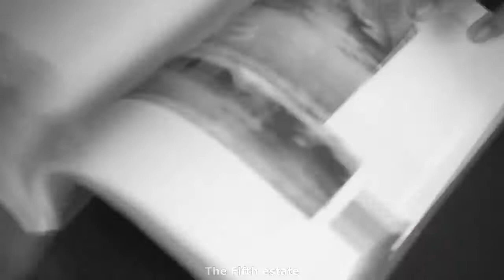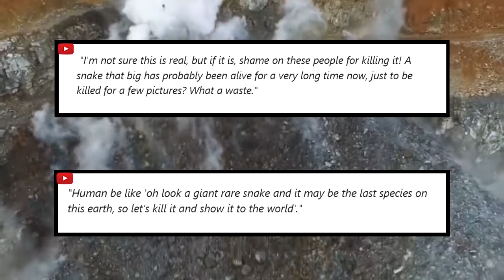15 Biggest Snakes Ever Filmed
15 Biggest Snakes Ever Filmed.
Tales about enormous snakes are very frequent, throughout the tropical regions of the world. While some of them are just the work of software editing tools, some footages shown are definitely real and gives some great insight on how massive these creatures can get.

Timestamps:
00:00 - 00:16 : INTRO
00:16 - 01:04: Papuan Python – Indonesia
01:05 - 01:52: The Westbrook Legend
01:52 - 02:31: The Nabau
02:32 - 03:11: Congo River Snake
03:12 - 04:00: Brazilian River Anaconda
04:01 - 04:34: Medusa (Reticulated Python)
04:35 - 05:17: 33ft Anaconda Brazil
05:18 - 06:04: Reticulated Python – Malaysia
06:05 - 06:40: Burmese Python
06:41 - 07:18: Amazonian Giant Snake
07:19 -  Titanoboa